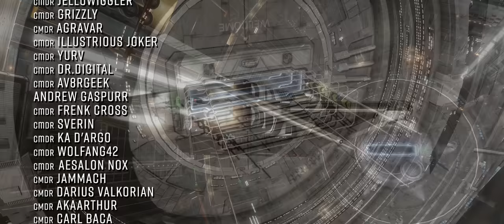Update 16 NEW details & Hunter Name Revealed **SPOILERS**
In a Special Elite Dangerous Report this week… The release date for update 16 is revised.
FDEV announce the size and extended downtime for the patch and we get some more tentative details about the new hunter class Thargoid coming to Update 16 next week. o7 CMDRS